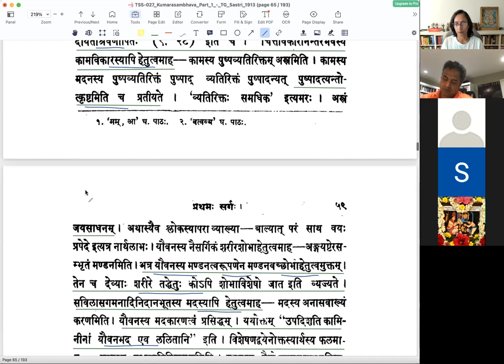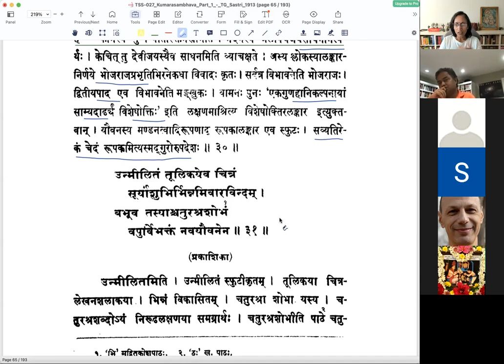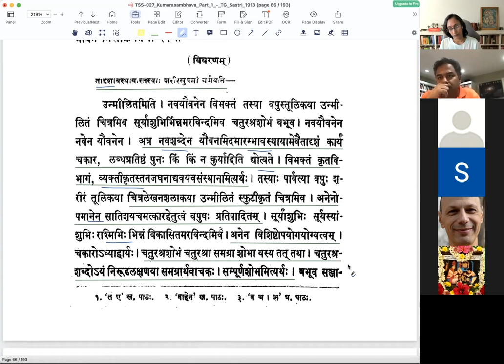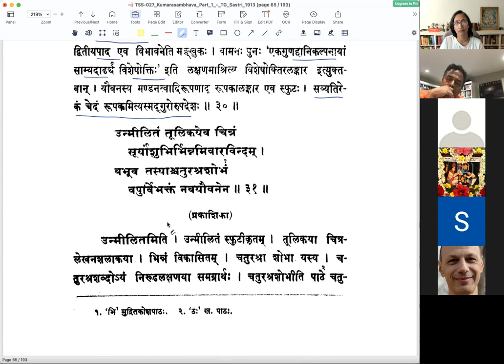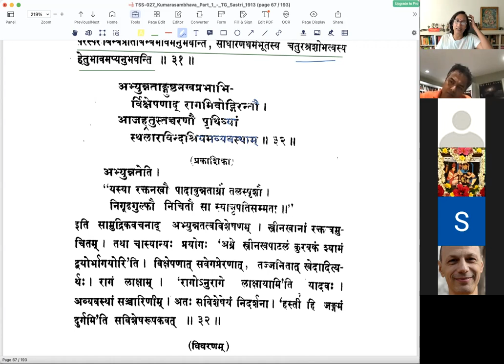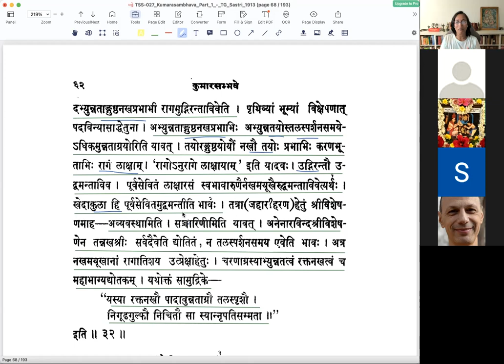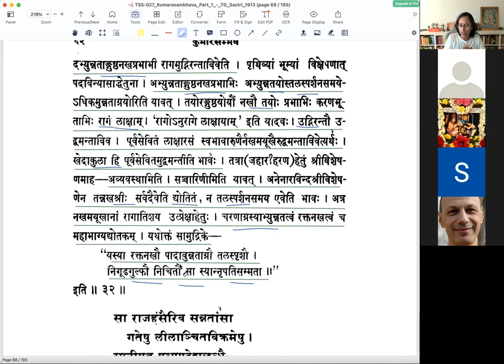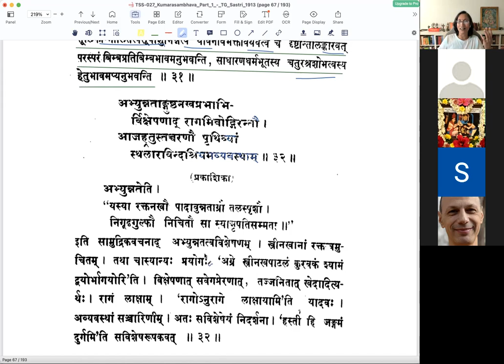कुमारसम्भवे प्रथमसर्गे - वर्गः १६ (सव्याख्यानम्)(English)